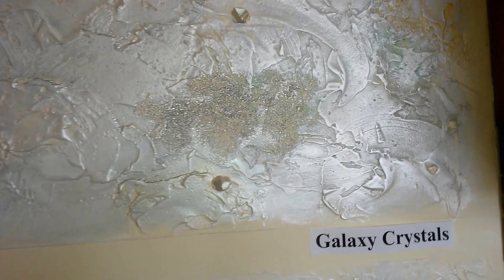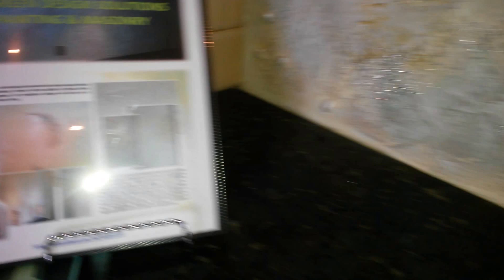DA galaxydecor.co-GalaxyDecor show room in Toronto, Canada, 2016